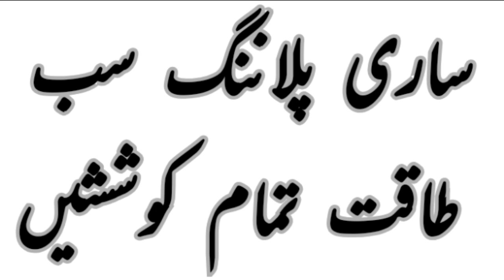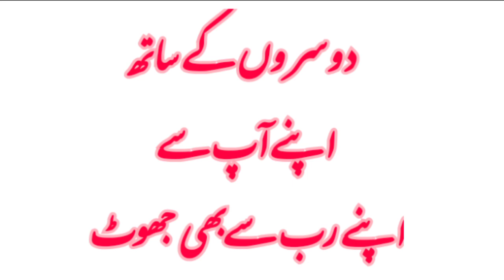Bohat Bara Nuqsan | Motivational Short | Araz-e-Faqeer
Bohat Bara Nuqsan | Hamari Haqeqi Tabahi Hamary apny Hath say |man kay sachy | Araz e Faqeer | viral | trending |